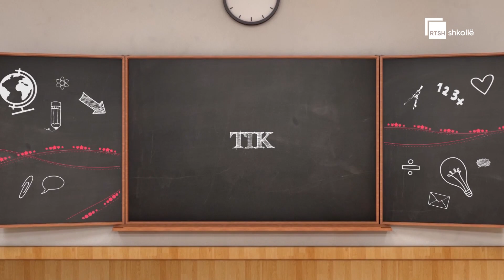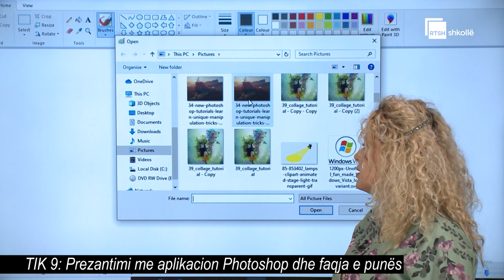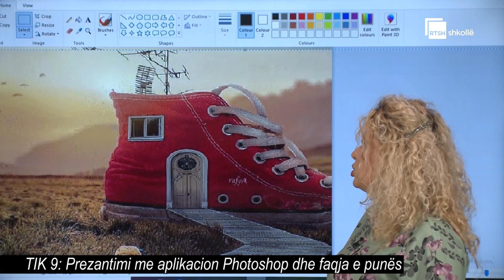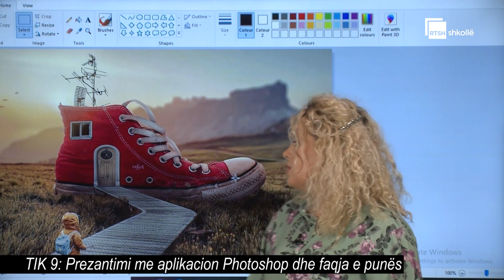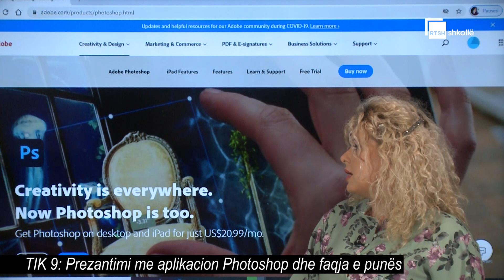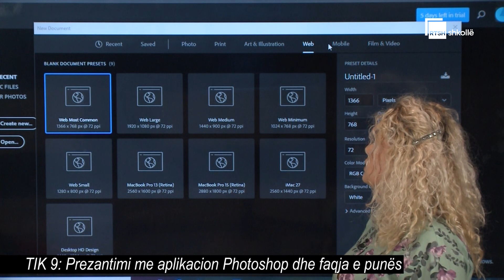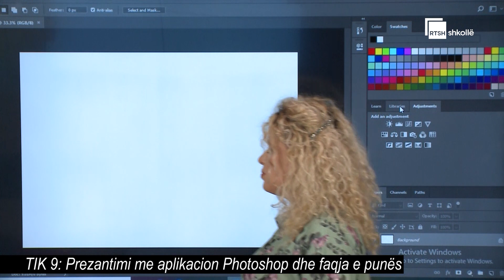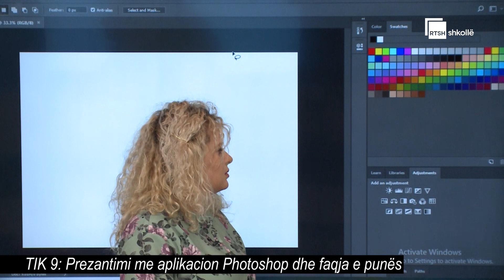Prezantimi me aplikacionin Photoshop dhe faqja e punës | TIK 9